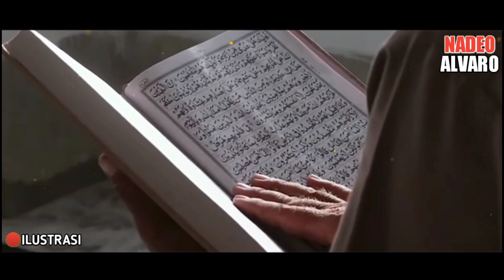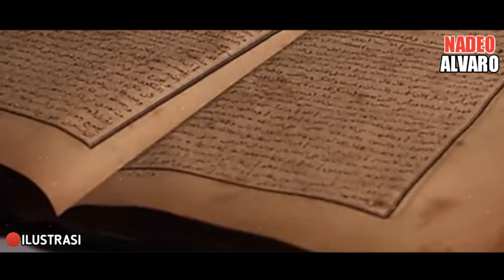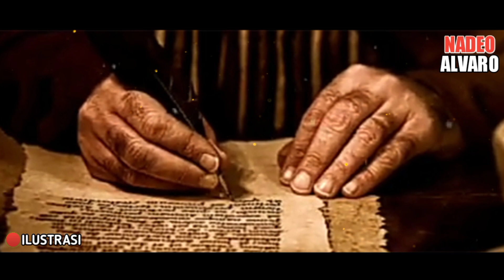JIKA KAMU SANGGUP MENGAMALKAN DZIKIR INI❗MAKA KAMU SUADH LAYAK MENJADI WALI ALLAH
JIKA KAMU SANGGUP MENGAMALKAN DZIKIR INI❗MAKA KAMU SUDAH LAYAK MENJADI WALI ALLAH